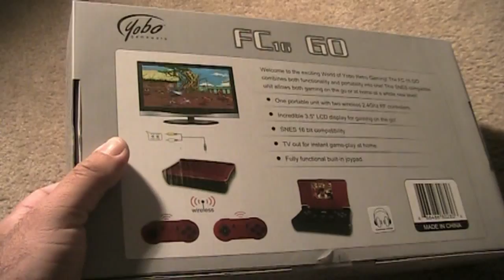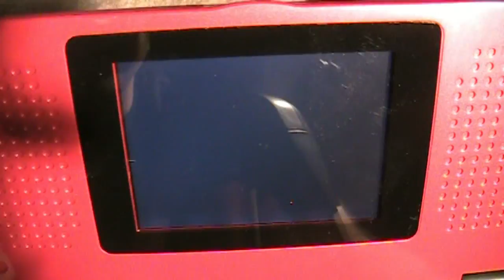FC-16 Go Portable Review - Gamester81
I just picked up this new FC-16 Go portable Super Nintendo. I bought it at Stoneagegamer.com.

Thank you to both Vidium and Iwanabrawl:

I'm on Instagram,Tumblr and Foursquare under Gamester81.

Follow me on Instragram; user Gamester81.

Listen to my podcast Allgengamers with cohost MetalJesusRocks, PeteDorr, and TheEMUreview